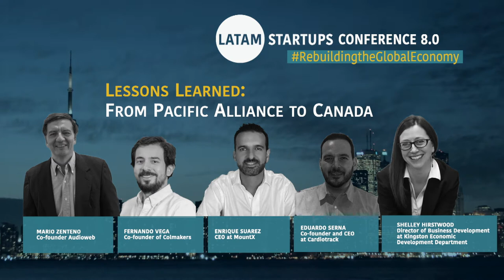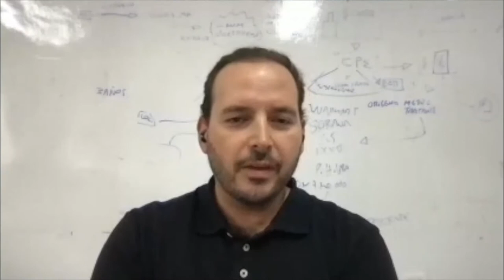Lessons Learned: From Pacific Alliance to Canada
Conversations with tech startups founders Enrique Suarez, CEO at MountX; Mario Zenteno, Co-founder Audioweb; Fernando Vega, Co-founder at Colmakers; and Eduardo Serna, Co-founder and CEO at Cardiotrack. Moderated by Shelley Hirstwood, Director of Business Development at Kingston Economic Development Department